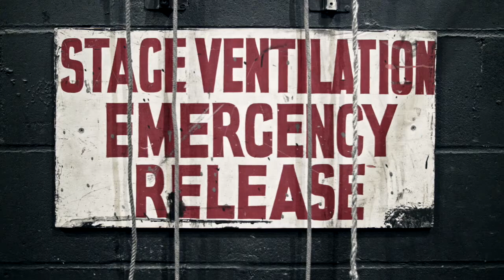BOUND - video diary week 3 / (2016 Tour)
BOUND - a look behind the scenes during the development for our 2016 tour. taken during week 3 of rehearsals at Harlow Playhouse in 2016.
Featuring Luke Chadwick-Jones, Emma Webb and Anja Meinhardt.
Video by Ben Johnston.